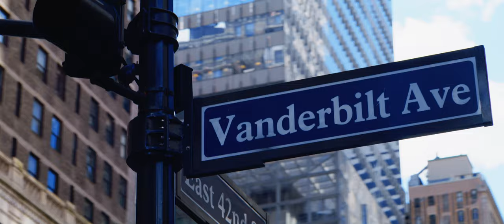Le Pavillon by Daniel Boulud